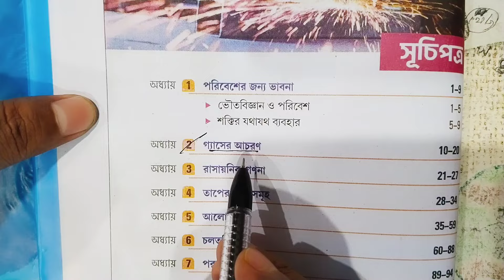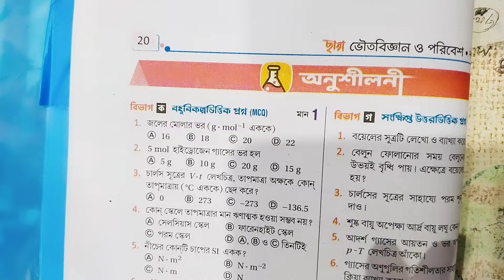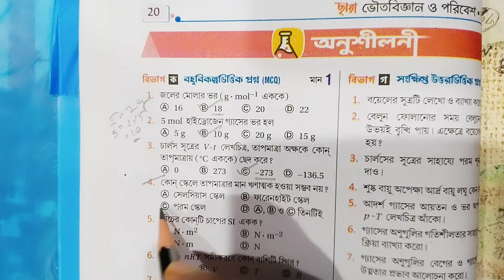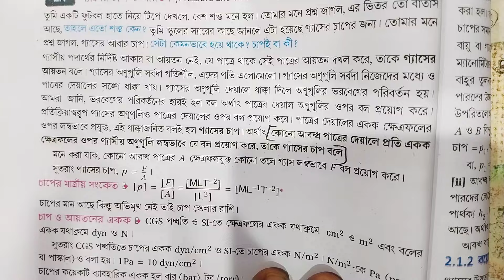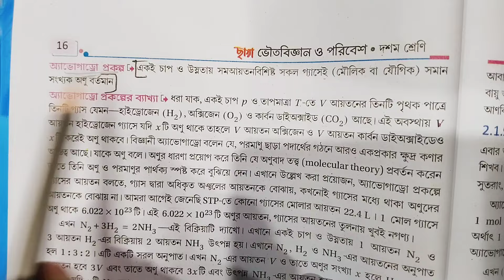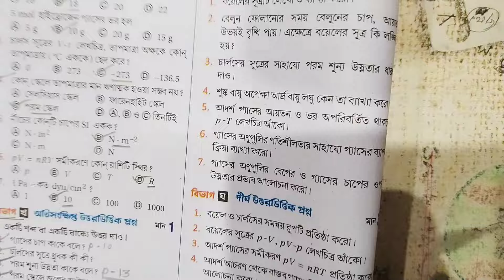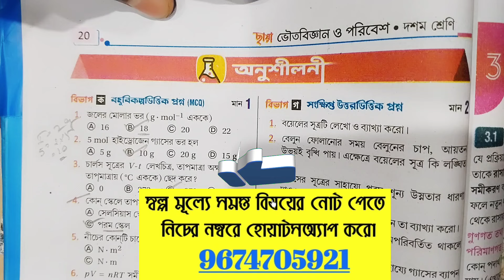দশম শ্রেণী ভৌত বিজ্ঞান | দ্বিতীয় অধ্যায় গ্যাসের আচরণ | অনুশীলনী প্রশ্ন উত্তর | ছায়া প্রকাশনী 2024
Hello Students You are Watching Somnathdar Coaching YouTube channel . In this video we discussed about class 10 physical science 2nd chapter anusiloni question answer chayaa Prakashani

📌 দশম শ্রেণী ভৌত বিজ্ঞান প্রথম অধ্যায় অনুশীলনী প্রশ্ন উত্তর ছায়া প্রকাশনী